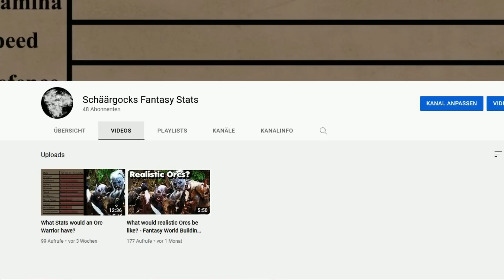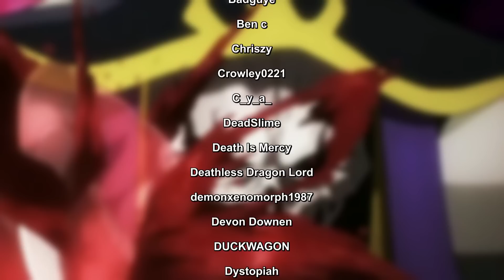Why Ainz Ooal Gown was so disappointed with the Strenght of New Worlders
Ainz Ooal Gown came to the new world, initally fearing for his very life, not knowing how strong the rest of the world was, but what he found disappointed him, and ultimatly lulled him in a false sense of security.